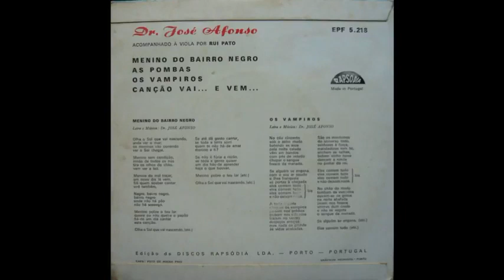José "Zeca" Afonso - Ballads of Coimbra 1963 Full Vinyl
Tracks The-1 Vampires The-2 Song Goes... And Comes... B-1 Boy From The Neighborhood Black B-2 Doves.